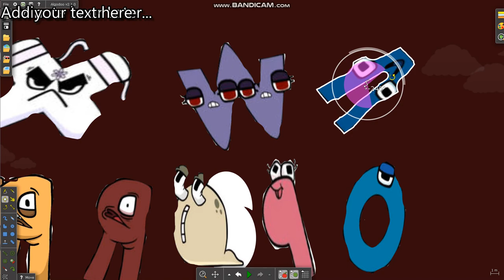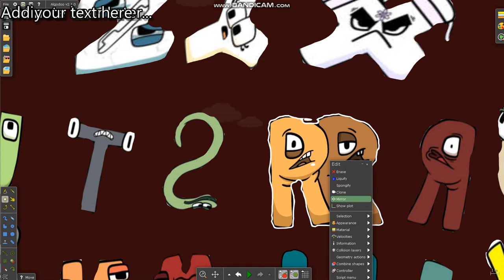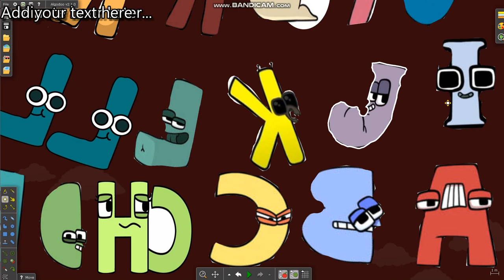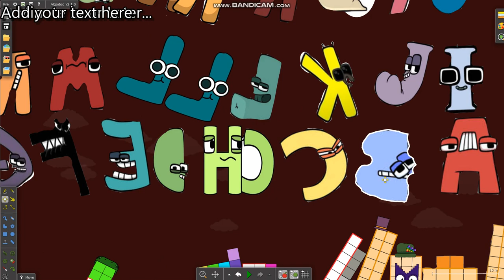SPANISH alphabet BAND IN REVERSE